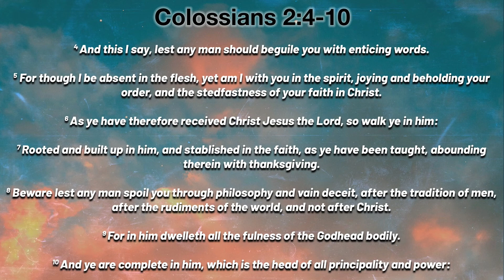Complete In Christ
Colossians 2:4-10
Northern Hills Baptist Church
8-23-20